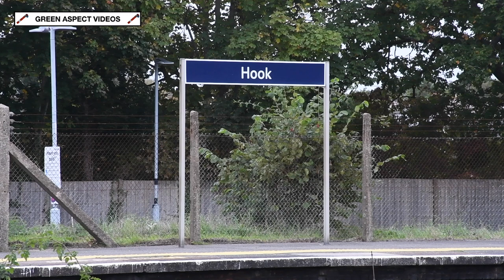35028 charges through Hook - 'Atlantic Coast Express' - 12/10/24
SR Merchant Navy No. 35028 'Clan Line' would provide the motive power for the Railway Touring Company's 'Atlantic Coast Express' on Saturday 12th October, running from London Waterloo to Exeter St Davids and return. The outward leg would run via Woking and Basingstoke to Salisbury, where it would traverse the route through Yeovil and Honiton to reach its destination. The return journey would travel via Taunton, Bristol, Westbury and Salisbury, before retracing the same route as the outward run.

This short video showcases the outward leg to Exeter, which is seen charging through Hook station, following the water stop at Winchfield.